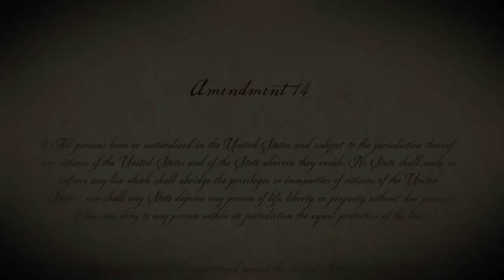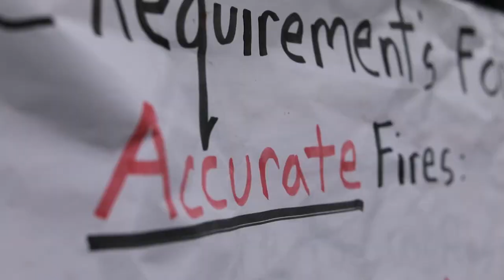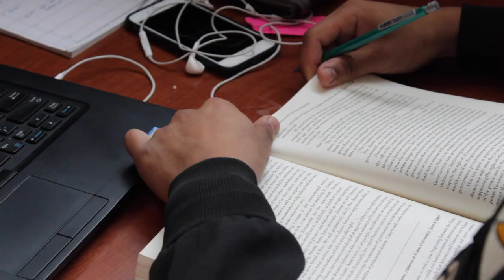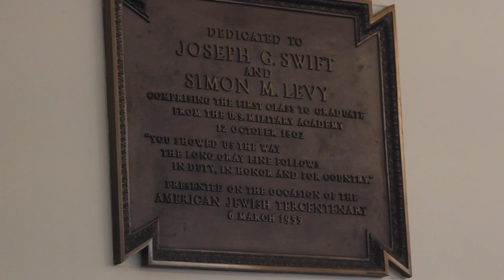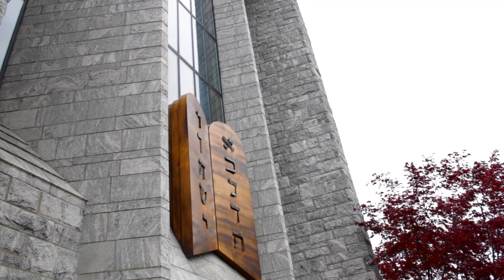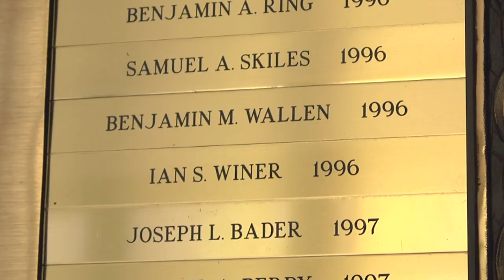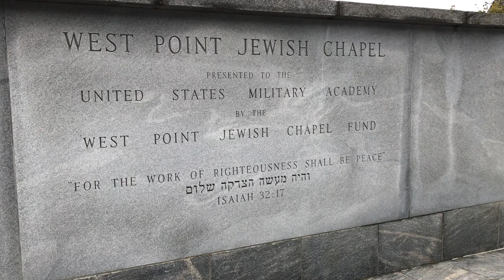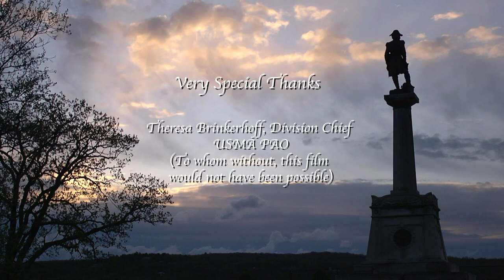Diversity in the Long Gray Line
The United States Military Academy at West Point uniquely reflects many changes that have occurred in the history of our country's society.  Today, it is an example of how diversity makes our country and our military stronger than ever.  2019 recognizes the 1000th Jewish graduate from the Academy in its continued march toward diversity.  Film directed and produced by Les Owen and Treehouse Dreams Films.  Original score by Noah Taylor.  Narrated by Diane Dayton.